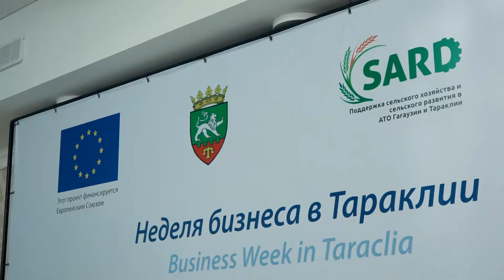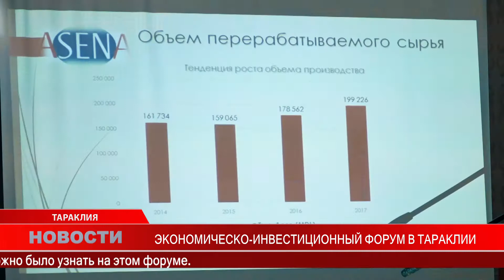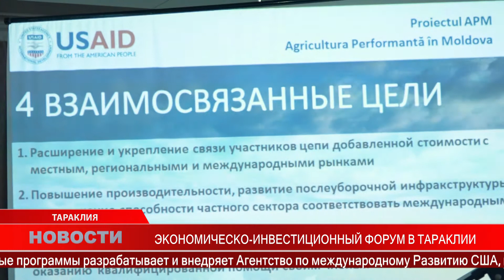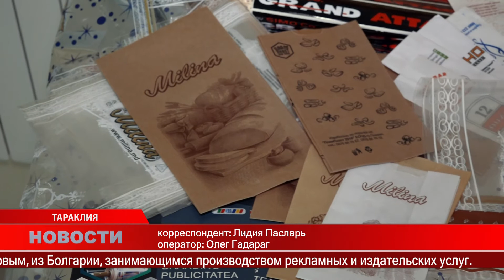Экономическо-инвестиционный форум в Тараклии